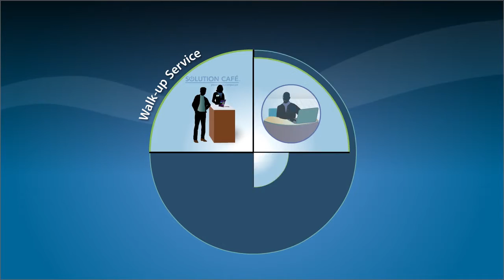CompuCom Solution Café for End-Users 2-Minute Explainer Video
4 Ways the CompuCom Solution Café Benefits End Users. 2-Minute Explainer produced by Business Information Graphics